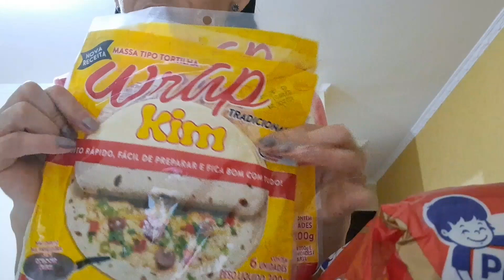Um dia comigo 🎀 produzindo uma encomenda + organizando a loja